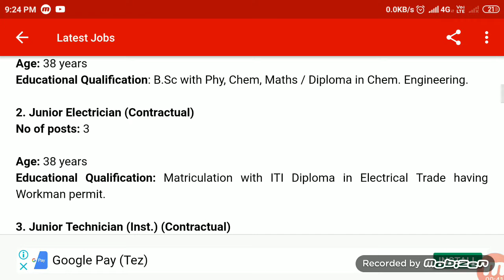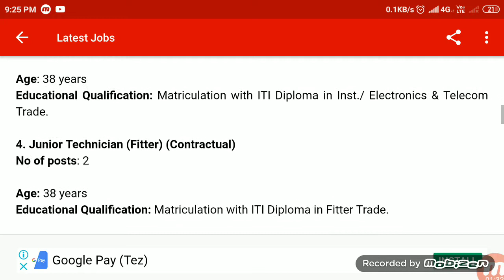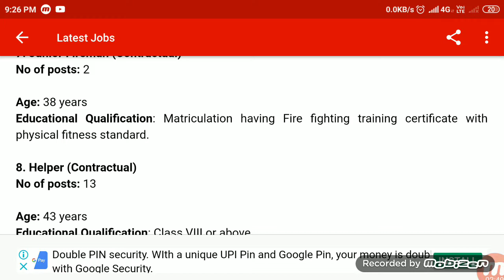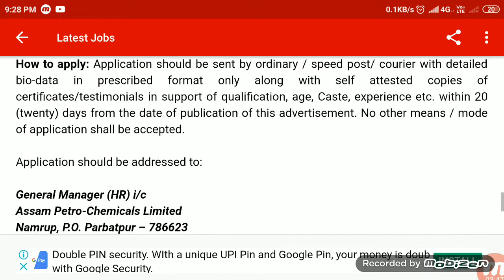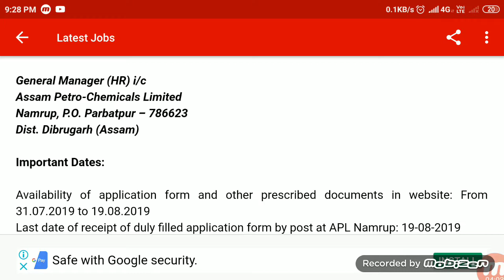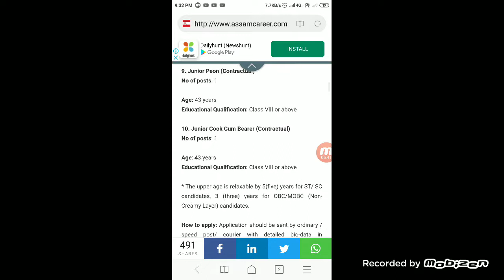Assam Petro-Chemicals Ltd Recruitment 2019 || Job in assam.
bondhu hokol ei video tut moi Assam petro camical ltd ot khali hoa pador bikhoye koya hoise , Assa krilo video to aponalokor video to val lagibo .